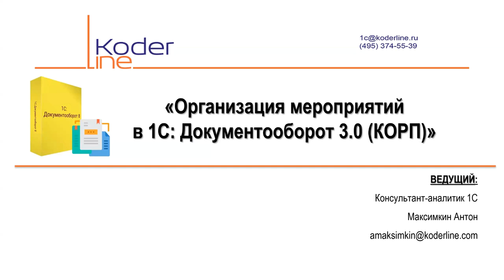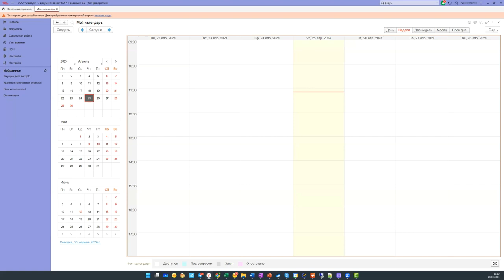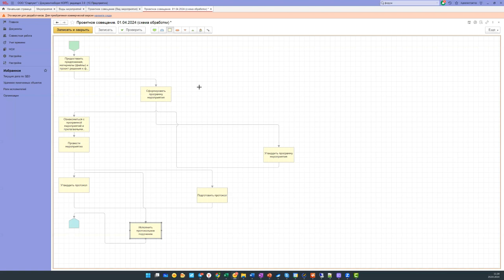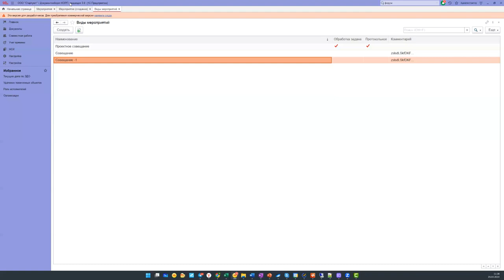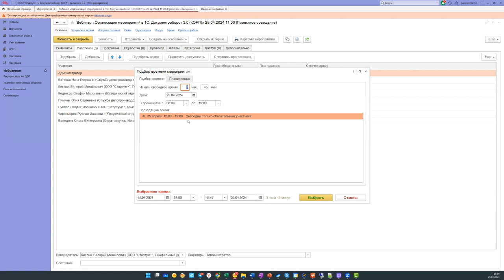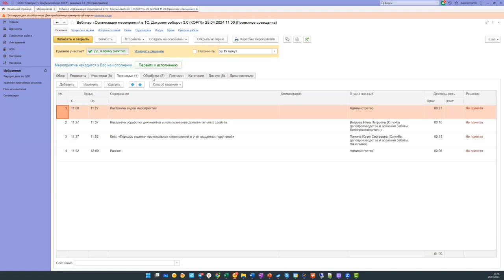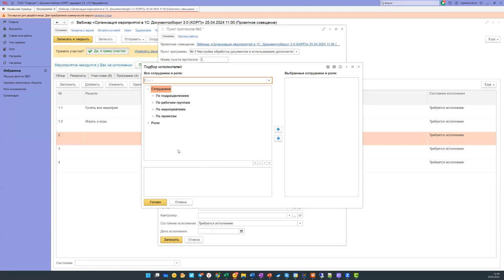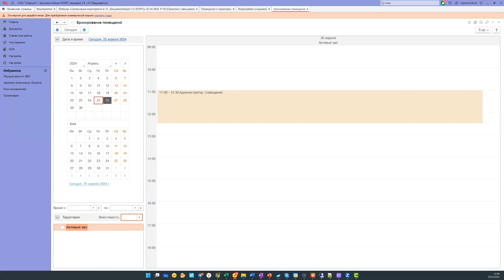Вебинар «Организация мероприятий в 1С: Документооборот 3.0 (КОРП)»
Компания «Кодерлайн» провела вебинар «Организация мероприятий в 1С: Документооборот 3.0 (КОРП)»

Ведущий: Максимкин Антон - консультант-аналитик 1С

Целевая аудитория:
собственники бизнеса, учредители, руководители компаний, помощники руководителей, секретари, делопроизводители, руководители и кураторы проектов.

Описание
1С:Документооборот 3.0 – современный прототип программы семейства ECM-систем (Enterprise Content Management — управление корпоративным контентом), обладающая уникальным набором готовых инструментов в своем составе уже «из коробки». Несмотря на то, что основная задача конфигурации, как следует из названия, заключается в управлении документами, она прекрасно справляется с значительном рядом автоматизации и цифровизации бизнес-процессов.

В рамках вебинара будет рассмотрена работа организации мероприятий: подготовка, сбор информации, подготовка программы, протоколирование мероприятий и многое другое.

Программа
1. Настройка видов мероприятий.

2. Настройка обработки документов и использование дополнительных свойств.

3. Роли и участники мероприятий в ДО 3.0.

4. Порядок подготовки программы мероприятий в ДО 3.0.

5. Порядок сбора материалов к мероприятию.

6. Порядок подготовки, утверждения и ознакомления с программой мероприятия.

7. Порядок согласования даты и времени мероприятий.

8. Порядок переноса даты и времени мероприятия.

9. Настройки доступности по мероприятиям в ДО 3.0

10. Кейс «Порядок ведения протокольных мероприятий и учет выданных поручений».

11. Кейс «Проведение голосования по вопросу программы мероприятия».